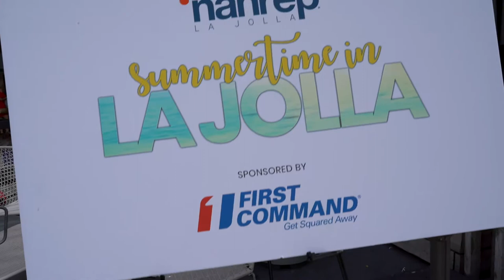NAHREP La Jolla Luxury Chapter Happy Hour Mixer at The Lot!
As your Chapter Vice President for the National Association of Hispanic Real Estate Professionals La Jolla Luxury Chapter, I want to thank all of our valued sponsors and members, as well as our 2019 Board of Directors, who made our annual Summertime in La Jolla mixer such a success. Here's a snippet of all the fun we all had networking with amazing real estate industry professionals in and around La Jolla.